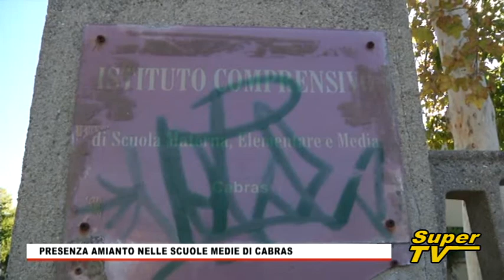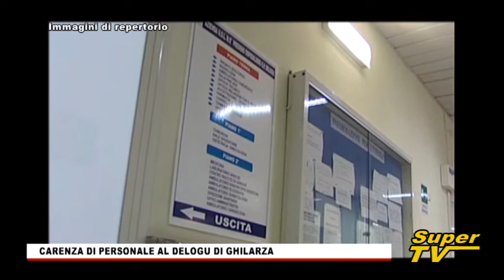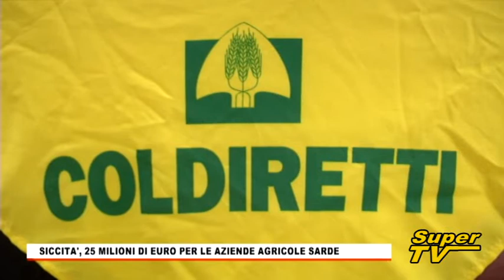TG Oristanese del 16 NOVEMBRE 2017